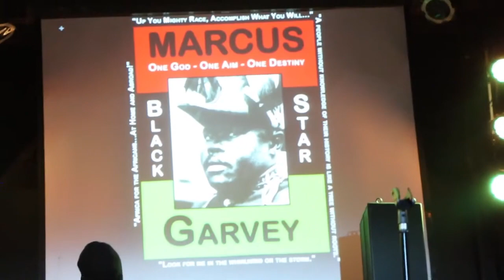Dezarie in the world